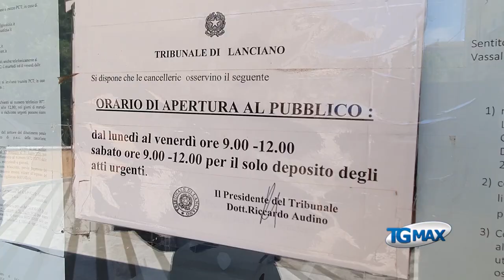Lanciano: primo interrogatorio per la rissa rom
Ascoltati dal gip i componenti della fazione di Angelo Guarnieri, per la rissa avvenuta in città a fine giugno con l’altro ramo della famiglia.
Oggetto del contendere un alloggio popolare non restituito al figlio Tommaso. Mercoledì saranno ascoltati i componenti dell’altra famiglia.